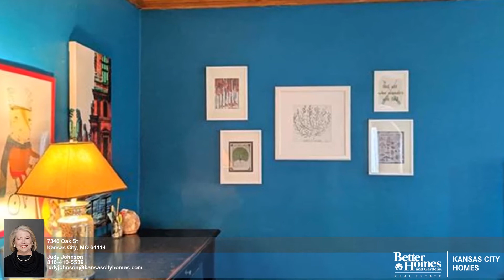7346 Oak St Kansas City MO 64114 - Judy Johnson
4 beds 1.2 baths Judy Johnson Better Homes and Gardens Kansas City Real Estate-Plaza